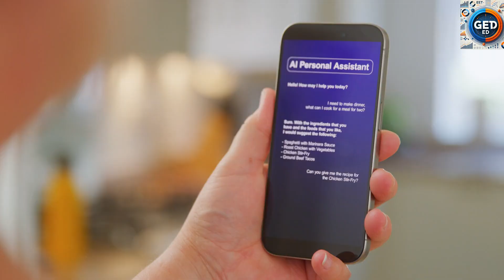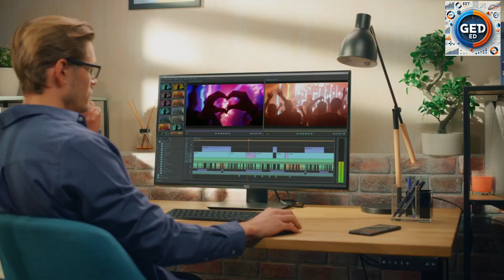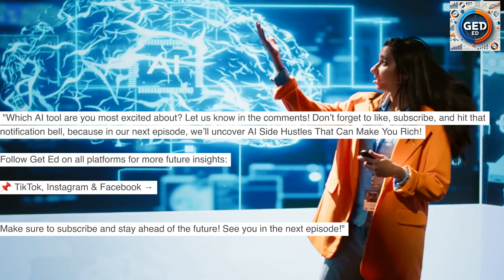The future is NOW! 🚀 "AI Tools That Will Change Your Life in 2025! (You Won’t Believe #3!)"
🔮 The future is here, and AI is changing everything! In this video, we reveal the TOP AI tools that will revolutionize your life in 2025! Whether you want to boost productivity, make money, or automate daily tasks, these AI tools will blow your mind. 🚀

💡 What You'll Learn in This Video:
✅ The most powerful AI personal assistants 🏠
✅ AI investing & finance tools to make money while you sleep 💰
✅ AI fitness coaches for better health 🏋️‍♂️
✅ AI content creation for YouTubers, writers & musicians 🎥
✅ Smart home tech & self-driving cars that are shaping the future 🤖